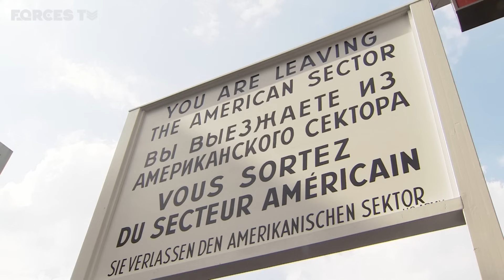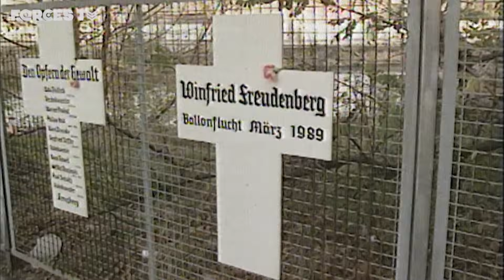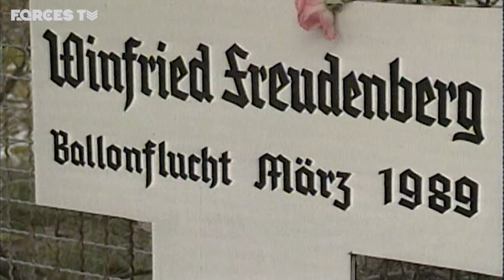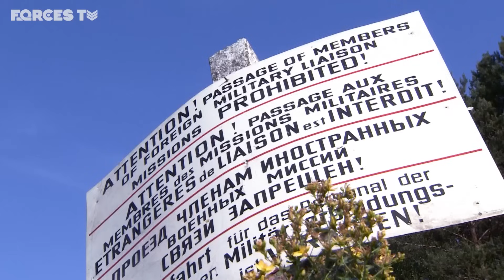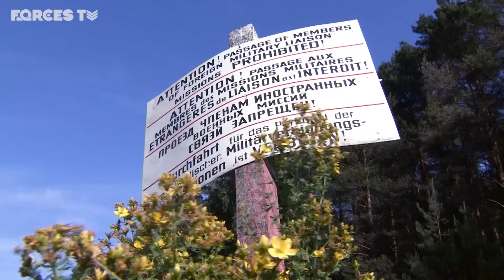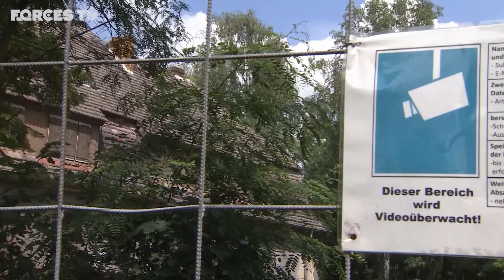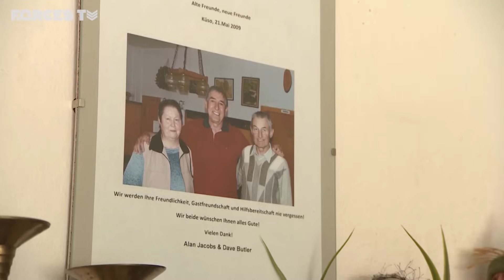Meet The Real Cold War Spies Of BRIXMIS • FULL DOCUMENTARY | Forces TV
They were known as BRIXMIS - a unit made up of personnel spying on the Soviet Union in post-war Germany. After the Second World War, Germany was split into four occupation zones - the east under Russian control, and the west under American, British and French control. The agreement to divide Germany led to the creation of military liaison missions that could travel into enemy territory. However, in reality, BRIXMIS (the British Commander-in-Chief’s Mission to the Soviet Forces) became spies.